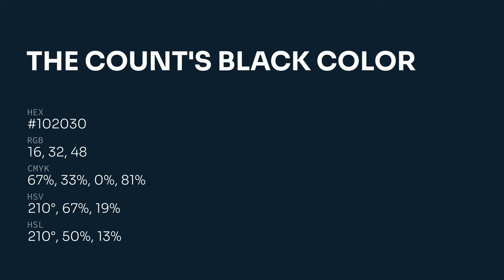The Count's Black color #102030 hex color - Green color - Warm color 102030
What color is The Count's Black ? #102030 hex color - Green color - Warm color 102030

Hex #102030 Color Code is also known as The Count's Black color.